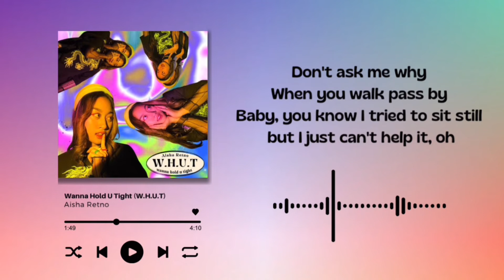wanna hold u tight (w.h.u.t) - aisha retno | with lyrics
for instrumental — Aisha Retno

🌻 𝒄𝒐𝒗𝒆𝒓 𝒃𝒚 𝒂𝒏𝒈𝒆𝒍𝒊𝒄𝒂 𝒇𝒕. 🍃